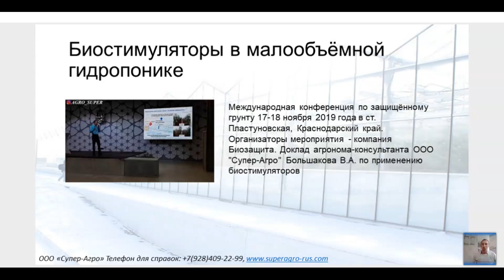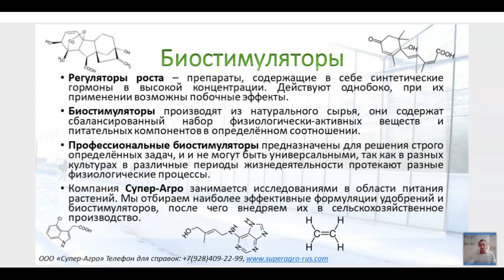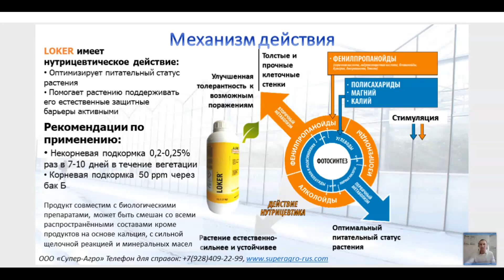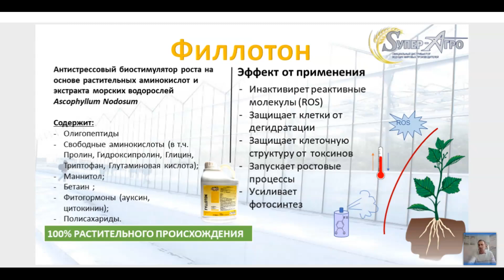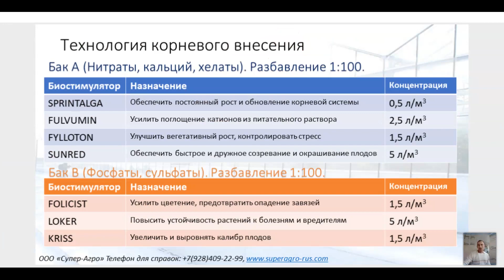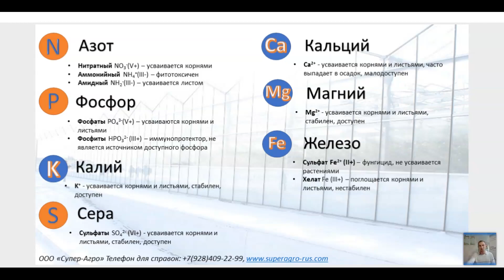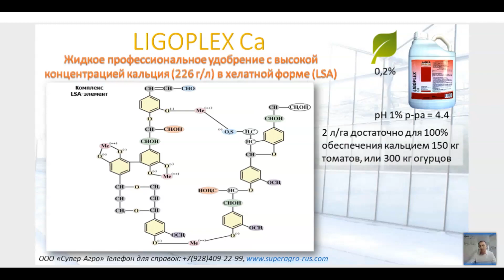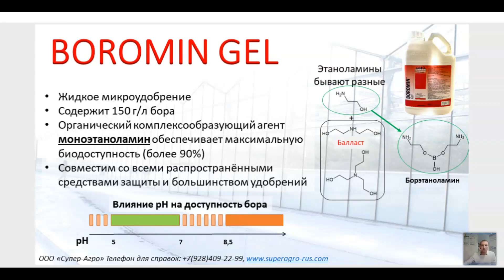🏃 Агрохимические методы компенсации климатических нарушений в тепличных комплексах и комбинатах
ТепличныйМарафон2020 без масок: 4-й день

Владимир Большаков (старший агроном-консультант «Супер-Агро») рассказывает про структуру урожая овощных культур, нарушения технологии выращивания, продуктивность фитоценозов в защищённом грунте, гормональный цикл растения, биостимуляторы, причины слабого развития корневой системы, проблем с иммунитетом, его усилители, интоксикацию, биотический стресс, сброс цветка и завязи, чрезмерную вегетативность, технологию корневого внесения, микро-, мезо- и макроэлементы, некорневые подкормки, дефицит кальция, фотоингибирование.